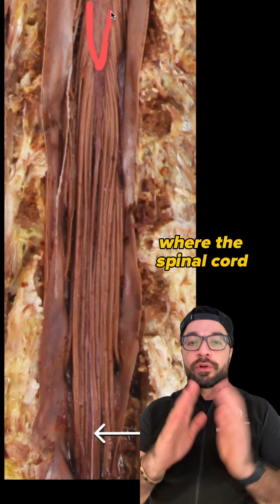Anatomy of the Spine | Can you identify this structure? | Med School Bootcamp